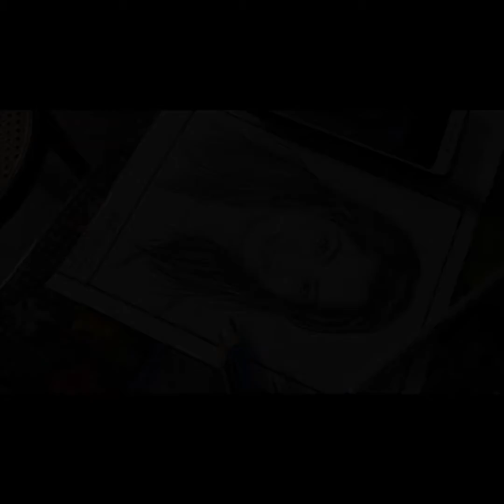রশ্মিকা মন্দনা (কর্ণাটক ক্রাস ) তার ছবিটা আর্ট করা শেষ পর্যন্ত আমি এই ভিডিওতে দেখানোর চেষ্টা করেছি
video of drawing Rashmika Mandanna"s picture exactly Rashmika Mandanna
রশ্মিকা মন্দনা (কর্ণাটক ক্রাস ) তার ছবিটা আর্ট করা প্রথম থেকে শেষ পর্যন্ত আমি  এই ভিডিওতে দেখানোর চেষ্টা করেছি